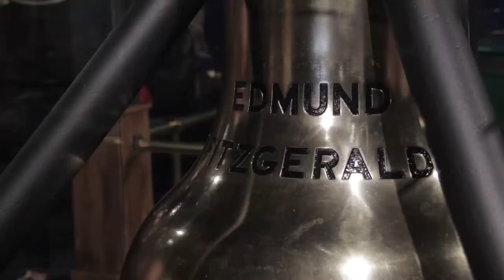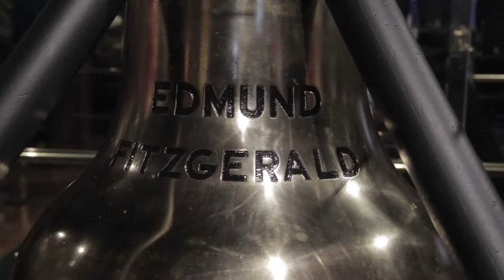42 DEGREES!!! | Swimming in Lake Superior | Family Adventure Vlog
In this genuine mommy vlog, you get to see Austin and I dunking ourselves in Lake Superior. It was freezing cold. One of our goals is to go swimming in all five great lakes. so we started with dunking in lake superior.

To start our 'swimming in all 5 great lakes' goal we drove up to Whitefish Point Michigan in the upper peninsula to submerge ourselves.

This Latter Day Saint Family didn't get to go to church this week because the closest one was in Sault Ste Marie. But we at least got a wholesome family vlog out of it.

TAYLOR TADPOLES
An Imperfect Family in a Spectacular World!

ABOUT US:

We started Taylor Tadpoles after we first got married. The reason we chose the name Taylor Tadpoles is because we wanted the blogs and vlogs to be about our family, the Taylor's. We went through tons of different ideas for the next part: Taylor Tribune, Taylor Tigers, Taylor Tales, Taylor Trials, etc... But we landed on Tadpoles because we were brand new in the whole married/family arena. We felt like we had so much room to grow and learn and we still feel like that.

Literally, we have 6 years worth of footage that has yet to be archived and documented. We are living in the present now and continually updating our channel to include stuff that is going on in our family right now.

But from time to time we may throw in a flashback to show you where we came from.

We also love to make little movies and will include skits and fun times that we have. We know our family is nothing special. We're not going to try and portray ourselves as the perfect family. We just want a way to record the fun times and preserve the memories for our family.

ABOUT OUR FAMILY FRIENDLY CHANNEL:

Taylor Tadpoles is our way to share our lives and memories with our friends, family and future generations. We love to make family friendly videos. Some of the videos will be family skits. Occasionally we may post a blog or highlights of the month or year.

Our videos will almost always be goofy or weird, because let's face it, the subject matter is our goofy, weird family. We can't help but be ourselves because, that's just who we are.